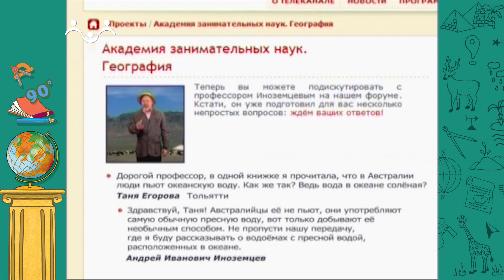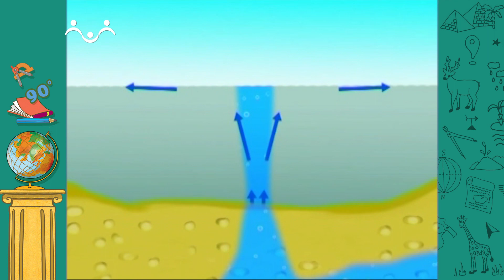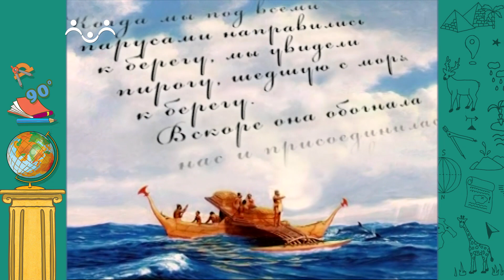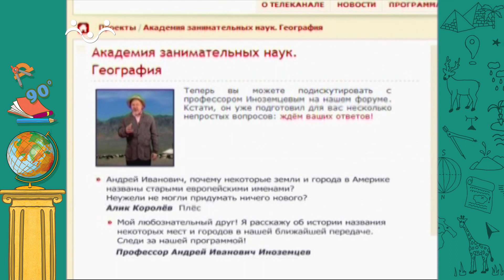АЗН. География. Пресноводные колодцы. Остров Таити. Каньон Зайон